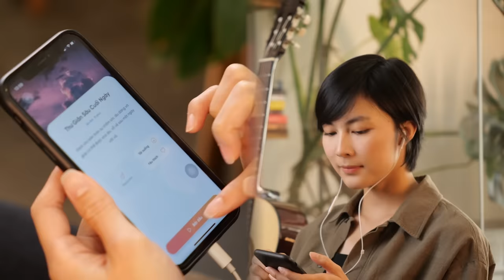Không là chính mình - Thầy Minh Niệm, Thùy Minh | Bạn Thân Bản Thân Ep1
Cuộc sống đặt lên ta vô vàn áp lực và kỳ vọng từ xã hội, gia đình và cả bản thân. Những tiêu chuẩn và mô hình về một người hoàn hảo, xinh đẹp, thành công, hay hạnh phúc khiến ta cảm thấy không đủ tốt, không xứng đáng, hoặc thiếu tự tin về bản thân. Ta bức bối và muốn vùng lên. Nhưng bắt đầu từ đâu?

Nhận thấy bản thân KHÔNG LÀ MÌNH chính là bước đầu tiên trong quá trình trưởng thành và tự nhận thức. Tập đầu tiên của podcast 'Bạn Thân Bản Thân' đã sẵn sàng đưa bạn bắt đầu cuộc hành trình tìm mình. Cùng nghe podcast và gặp gỡ host Thùy Minh, thầy Minh Niệm.

Cảm ơn La Forêt by Storii / Lan Anh Resort đã tài trợ địa điểm ghi hình cho podcast Bạn Thân Bản Thân.